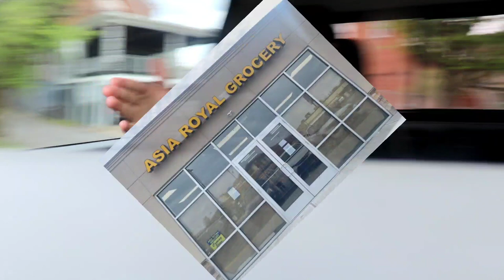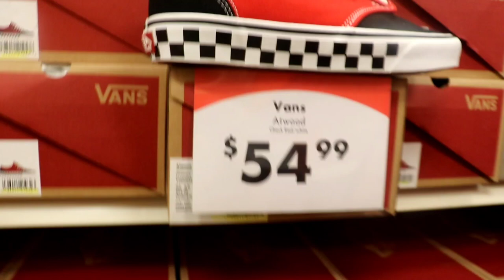Trip to the Asian market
Patch and I take a trip to the Asian market and check out some shoes and even run into a turkey